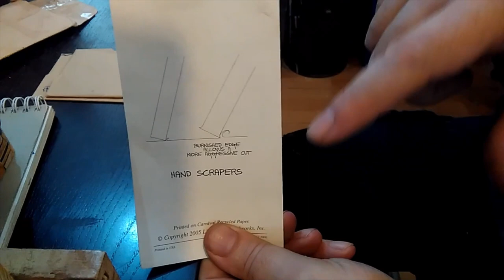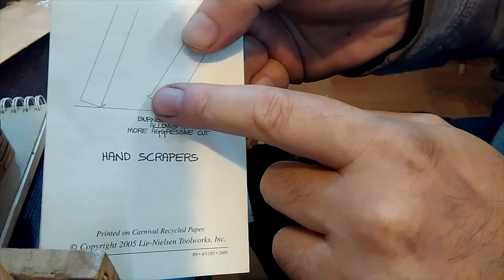Curso Torno. Acabar piezas a cuchilla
En algunos lugares se estila acabar las piezas del torno con cuchilla de ebanista -o con un trozo de hoja de sierra afilado como tal-, es una opción además de hacerlo con raspadores o usando sesgos o formones de costado.